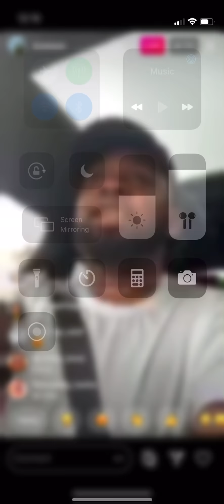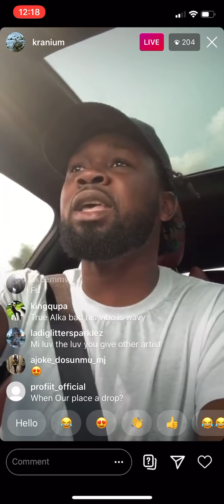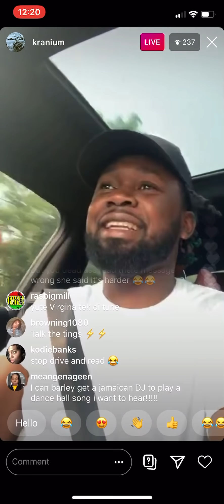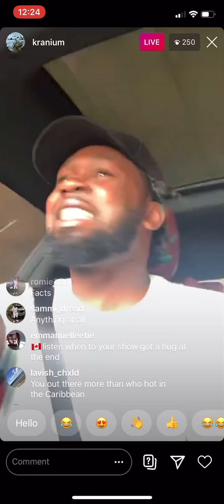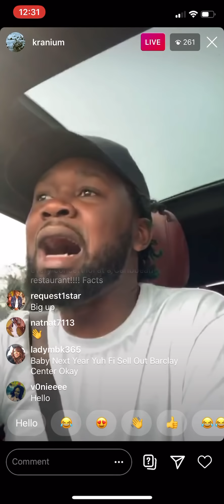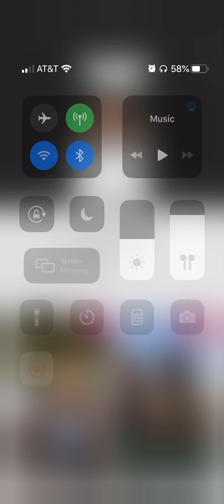Kranium said this about Tommy Lee, Mavado, Alkaline